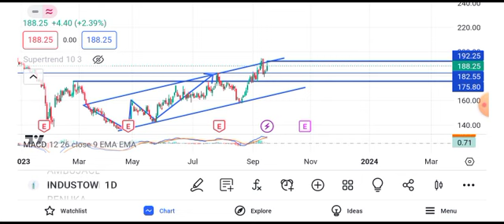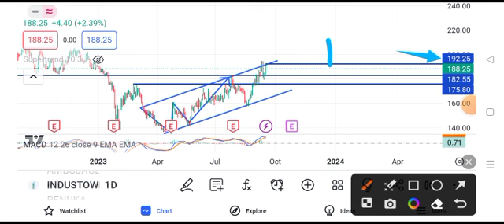Indus Tower share news today || Indus Tower share latest news today